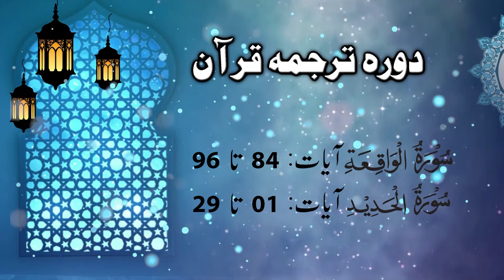Lecture 106 || Surah Waqiah 84 till Hadeed 29 | DTQ 2020 by Nayeb Ameer Tanzeem-e-islami Ejaz latif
Dora Tarjuma Quran by Nayeb Ameer Tanzeem-e-islami Ejaz latif || Lecture 106 || Surah Waqiah 84 till Surah Hadeed 29